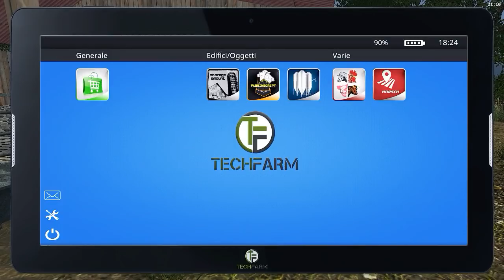FS17 Terzisti #6 Guadagniamo qualcosina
- Contatti
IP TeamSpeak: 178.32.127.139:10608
Steam: DenDenvideoYT
Vuoi supportarmi?